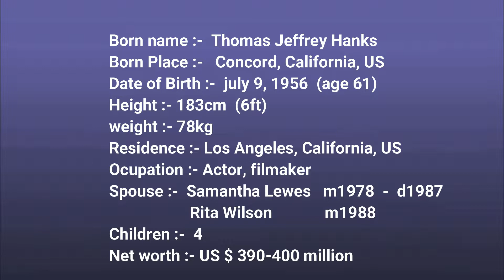Tom Hanks All film list and Biography , hieght, weight, net worth , wife